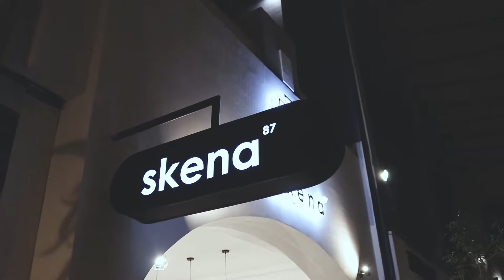TEMPAT NONGKRONG COZY DAN ASIK DI SURABAYA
SKENA COFFEE
Buat kalian yang bingung mau nongkrong yg asik dan nyaman banget di daerah surabaya tepatnya, langsung aja ke @skena.coffee
kita juga ditemenin sama mas mas ganteng.
Jl. Hayam Wuruk No.06, Sawunggaling, Kec. Wonokromo, Kota SBY, Jawa Timur 60242